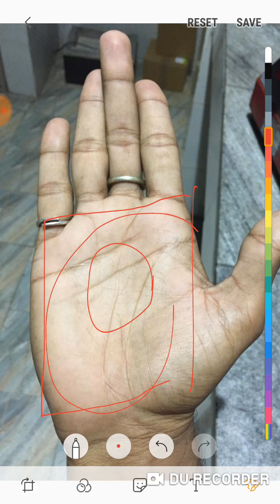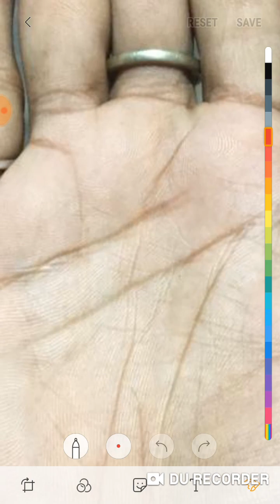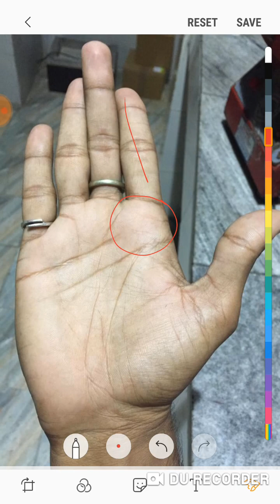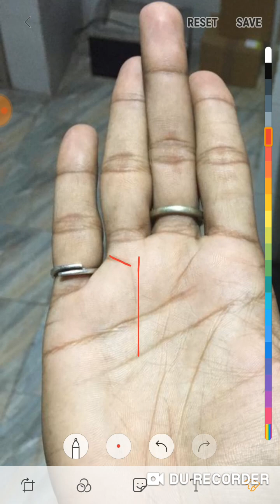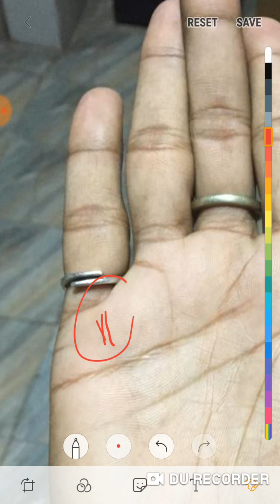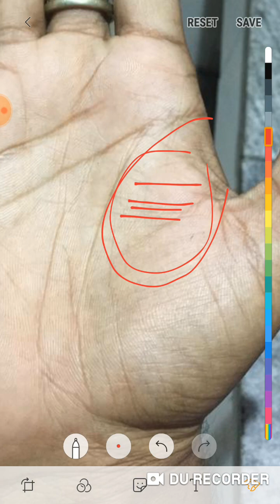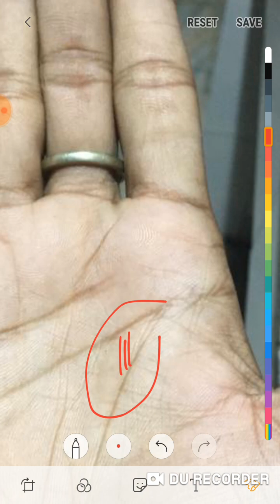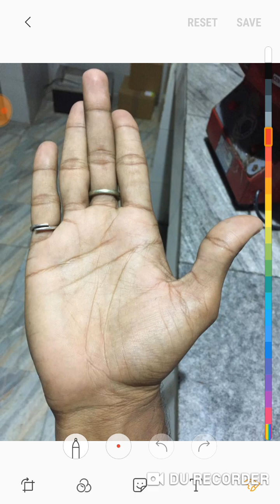रेखाओं में चमक साथ-साथ ग्रहों में strength स्पष्ट रूप से बता रही बहुत कुछ मिलेगा जीवन में।